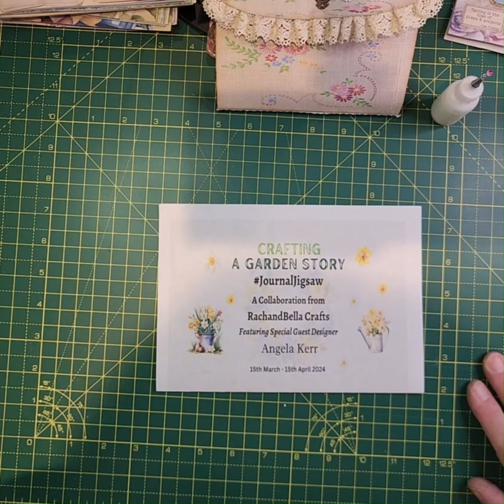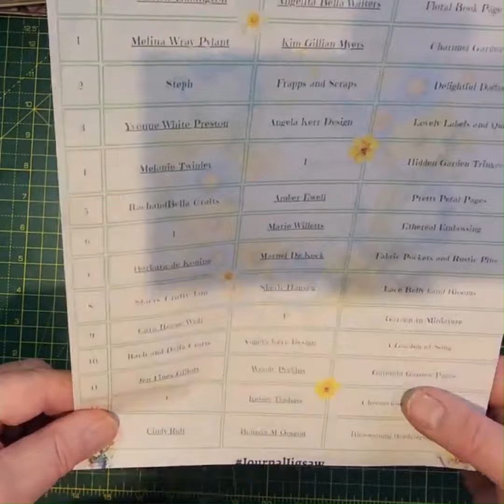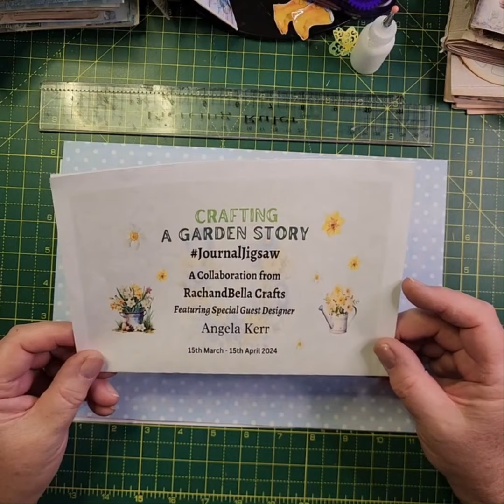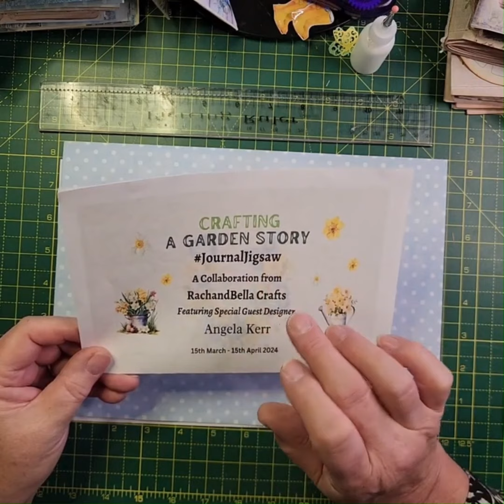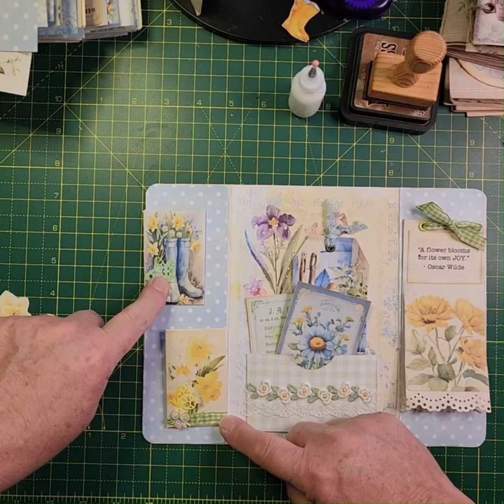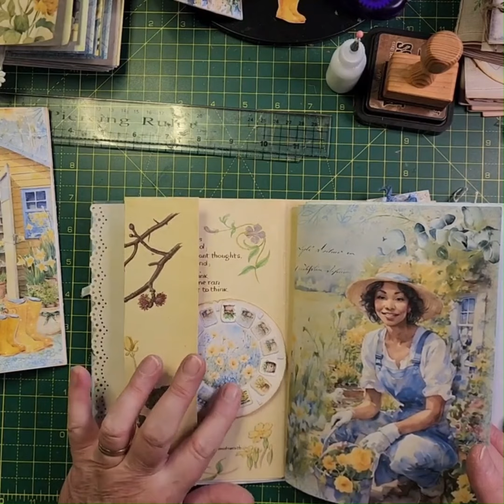The Garden Story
Hi friends,
I am so excited to be back again to share another video with you as part of the journaljigsaw collaboration, hosted by the amazing @RachandBella_Crafts with guest designer, the lovely Angela Kerr. @AngelaKerrDesigns.com.
Thank you for taking the time to watch this video of my prompt "Gatefold Garden Pages" in a Bright and shabby theme, I hope you like it and craft along with me.

I appreciate every like, comment and subscription to my channel so please feel free to do so as it's free, and you will be placed in the give-away for lots of prizes that will be drawn by Rachel of rachandbella_crafts at the end of this collaboration. I am also running a give-away which will be drawn when I reach 1000 subscribers Thank you

Cwtches & Blessings Wendy xx

My Etsy Shop.

This video and its contents were not made nor were they intended for children
The content of this video and each and every video I have created is intended for the viewing of an adult audience interested in creative crafting. It is not intended for the viewing or amusement of children under the age of 18 years of age.